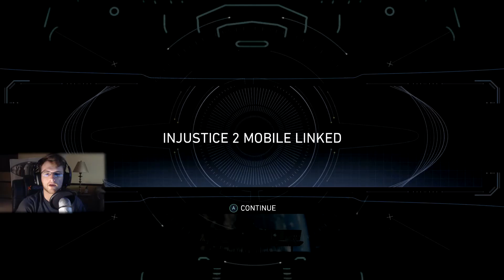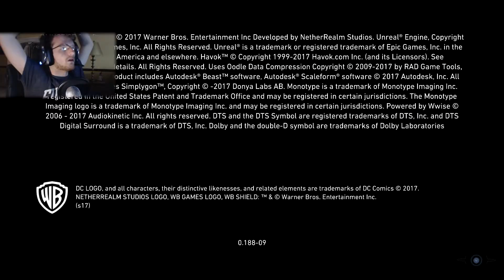Injustice 2: I FEEL LIKE A CHILD! (Batman vs Cyborg) #1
The Servant has little fighting game experience so what does he do?? Plays the Story Mode on hard difficulty.

Remember to comment what made you laugh!!

Custom Outro Rap made by: Jake Hill